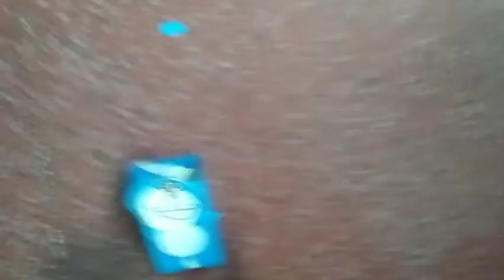How to make doreamon penstand/ cartoon penstand/Doreamon penstand/pen pencil holder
doreamon penstand/How to make doreamon penstand /cartoon penstand/Doreamon penstand/pen pencil holder

This video is about how to make doreamon penstand with waste soap box and it is easy to make doreamon penstand out of waste soap box and I will teach cartoon penstand with soap box